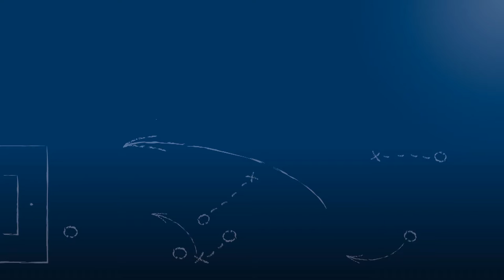Artur Wandschura - FSV Buckenberg - zum Spiel vs. FC Spöck im FuPa.tv-Interview am 16.10.2016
Artur Wandschura, Spieler des FSV Buckenberg, im FuPa.tv-Interview nach der Begegnung FSV Buckenberg - FC Spöck am 9. Spieltag der Landesliga Mittelbaden 2016/17.